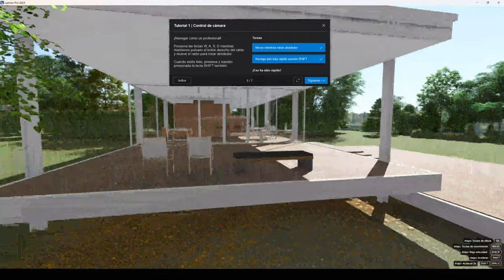Tutorial interactivo Lumion 2023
¿Cómo empezar a trabajar con Lumion?

Si es la primera vez que abres el programa, es posible que necesites una guía con los primeros pasos.

Buena noticia, ¡la tenemos!

Se trata del tutorial interactivo que encontrarás en la esquina inferior derecha.

Ve siguiendo los pases que te indica el tutorial y se irá poniendo en color azul cuando los vayas completando.

En este vídeo puedes ver cómo es.

Descárgate la demo gratuita de Lumion y compruébalo en tu propio PC

Prueba gratis Lumion 2023 durante 14 días descargándote la demo gratuita